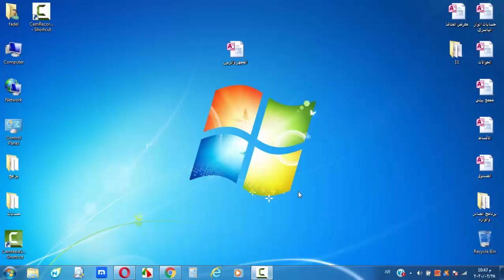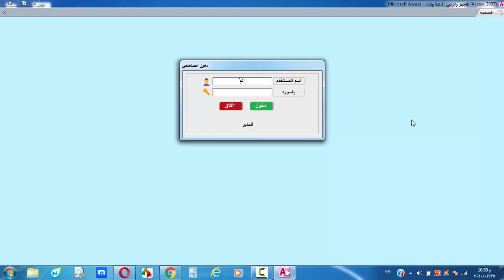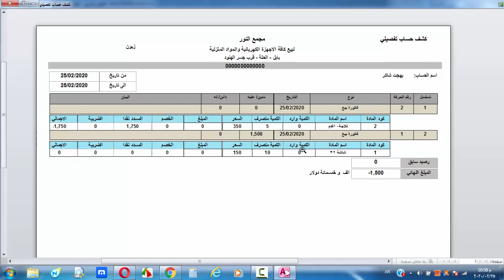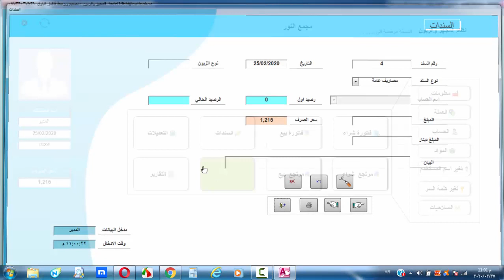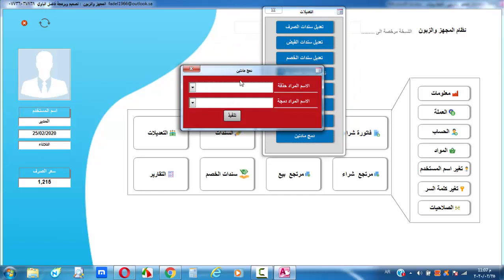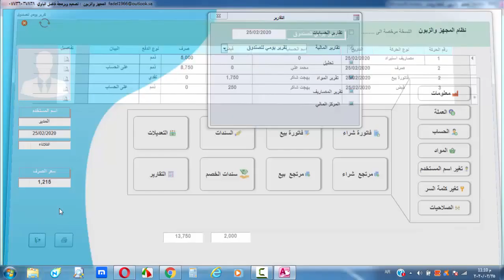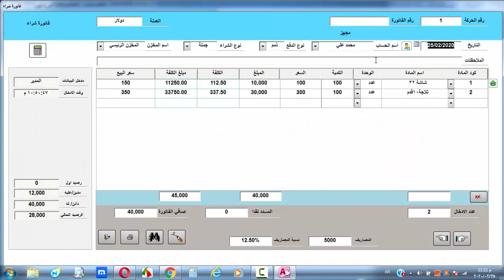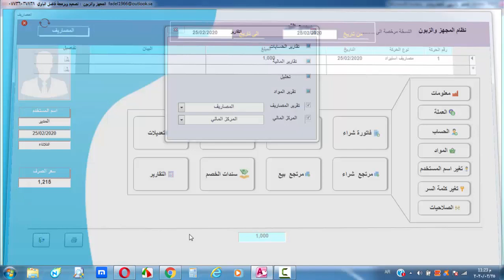شرح برنامج المجهز والزبون تصميم فاضل الباوي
يطلب البرنامج من المصمم الاخ فاضل الباوي
العراق  -- بابل -- الحلة
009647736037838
 لطلب الانضمام للدورة تواصل معى سيد بدران على الواتس اب 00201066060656